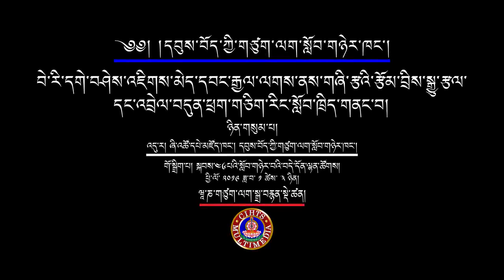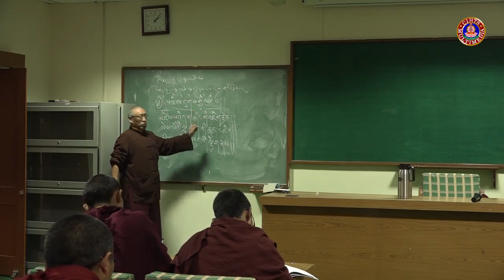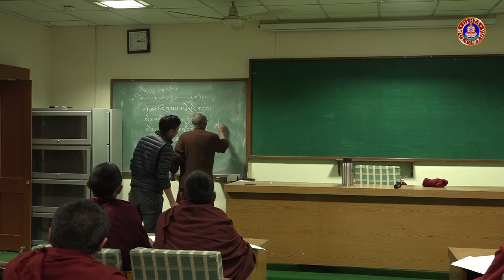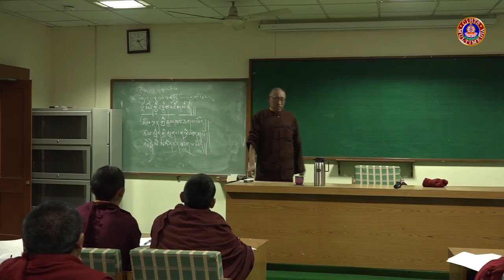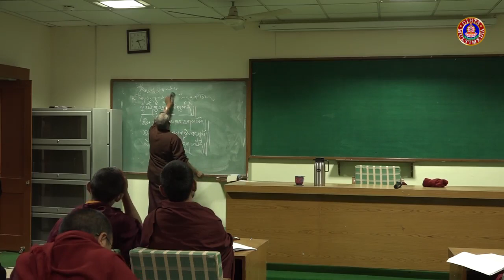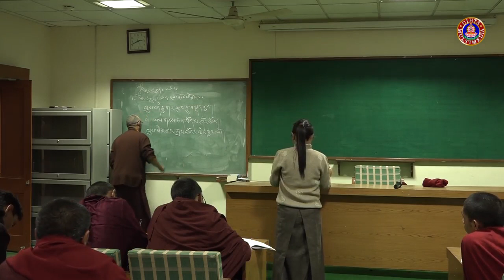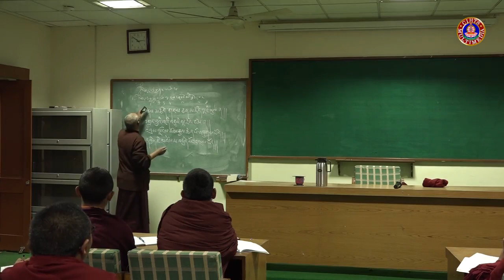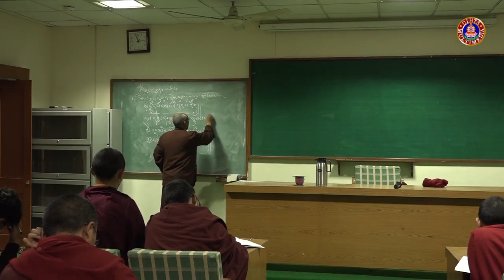གཞི་རྩའི་སྒྱུ་རྩལ་རྩོམ་རིགས་སྐོར་སློབ་ཁྲིད།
གསུང་བཤད་པ། རྩོམ་པ་པོ་སློབ་དཔོན་བེ་རི་འཇིགས་མེད་དབང་རྒྱལ།
སློབ་ཕྲུག་བདེ་དོན་ལྷན་ཚོགས་ནས་བདུན་ཕྲག་གཅིག་གི་རིང་གཞི་རྩའི་སྒྱུ་རྩལ་རྩོམ་རིགས་སྐོར་ཕྱི་ལོ་༢༠༡༩ཟླ་བ་༡ཚེས་༡ནས་༨བར་སློབ་ཁྲིད་གོ་སྒྲིག་ཞུས།
དབུས་བོད་ཀྱི་ཆེས་མཐོའི་གཙུག་ལག་སློབ་གཉེར་ཁང་གི་ཞི་འཚོ་དཔེ་མཛོད་ཁང་གི་སྒྲ་བརྙན་དང་གྲངས་འཛིན་སྡེ་ཚན་ནས་འགྲེམ་སྤེལ་ཞུས།